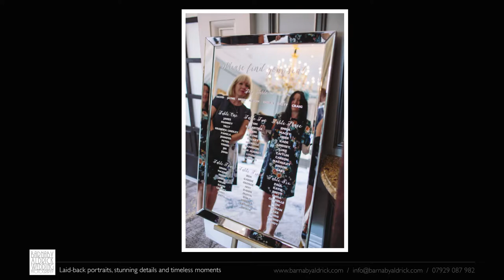Autumnal wedding photos at Oulton Hall in Leeds: Hannah + Shaun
A video of wedding photo highlights from Hannah + Shaun's October wedding at Oulton Hall Spa and Golf course near Leeds in West Yorkshire - by photographer Barnaby Aldrick.